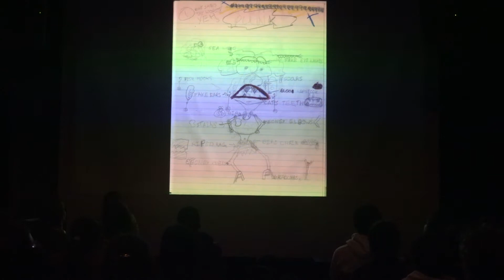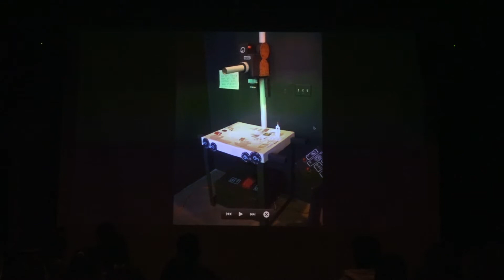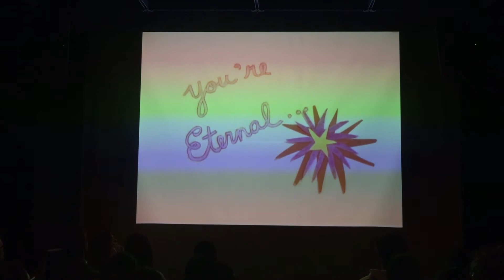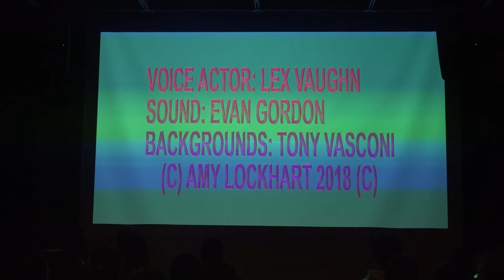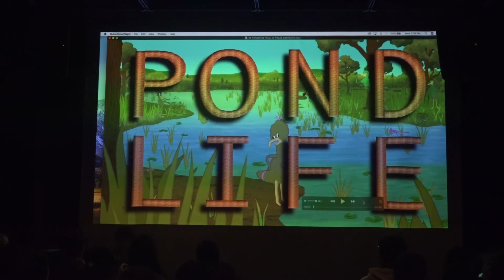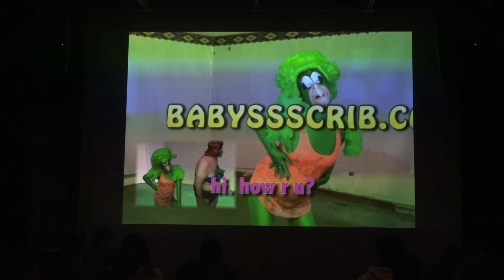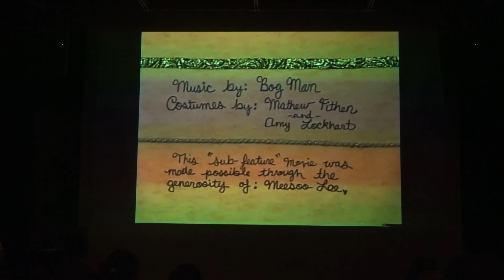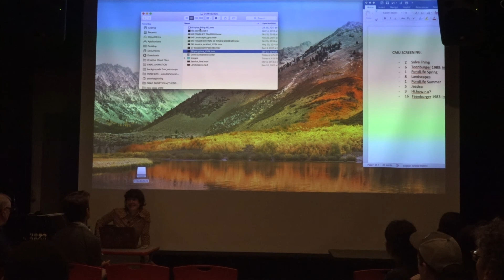Amy Lockhart In Conversation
Amy Lockhart Recorded October 24th 2018 from the CAS Speakers Series on CMU Campus
Amy Lockhart speaks about the ideas behind her animations, artwork and comics. She discusses the techniques and production methods she uses including: self-publishing, animation, live action with animated special effects, website, and installation. She also discusses her involvement with the DIY comics, and zine communities.